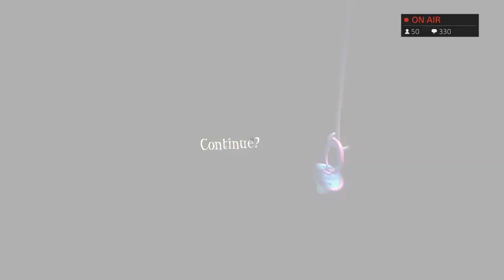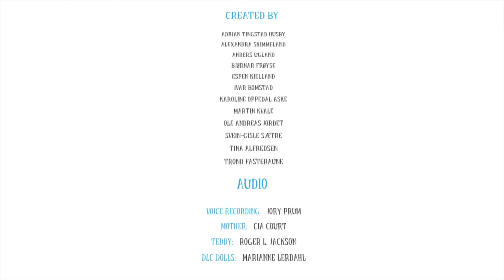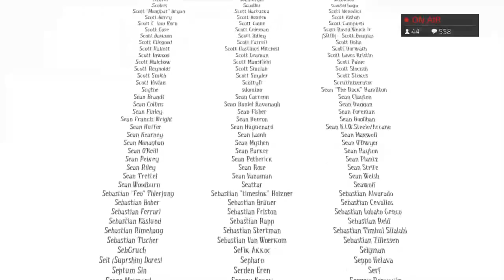CHRACHEL PLAYS AMONG THE SLEEP PART 3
We play the spoopy toddler game Among The Sleep!

Head to coffeewithchrachel.net for more info and listen to the podcast!